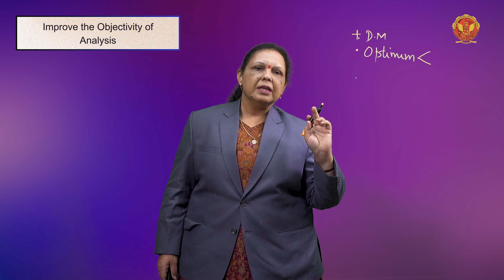1.3.2 Objectives of Operation Research | ME703(A)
UNIT 1 OPERATION RESEARCH AND SUPPLY CHAIN

1.3.2 Objectives of Operation Research

Are you ready to embark on a fascinating journey through the intricate world of linear systems and distribution models? Join us as we unravel the complexities and practical applications of Operation Research, guiding you through each concept with clarity and depth.

1.1 Introduction of Linear System and Distribution Models:
In our inaugural session, we lay the groundwork by exploring the fundamental principles of linear systems and distribution models. Get ready to delve deep into the core concepts that form the backbone of Operation Research.

1.2 History of Operation Research:
Journey back in time with us as we trace the rich history of Operation Research, from its origins to its significant contributions in India and beyond. Gain insights into the historical context that shaped this field of study.

1.3 Scope of Operation Research & Uses:
Discover the vast scope and versatile applications of Operation Research in various industries and sectors. From its evolving concepts to its practical objectives and phases, we uncover the multifaceted nature of this discipline.

1.4 Types of Operation Research Models:
Explore the diverse landscape of Operation Research models, including their classification based on abstraction, function, structure, environmental nature, and time horizon. Gain a comprehensive understanding of the characteristics that define these models.

1.5 Formulation of Linear Systems:
Dive into the intricacies of formulating linear systems, from understanding linear problem discourse to exploring graphical solutions, simplex method, and two-phase problems. Equip yourself with the tools necessary to tackle complex optimization challenges.

1.6 Definition of Transportation Problem:
Unravel the mysteries of transportation problems, including balanced and unbalanced scenarios. Learn about essential methods such as the IBFS method, NWCR formulation, Vogels Approximation Method (VAM), and how to evaluate degeneracy for optimal solutions.

1.7 Optimization Value:
Unlock the true potential of optimization with advanced techniques like the MODI Method and SSM Method. Discover how these methods can help you achieve maximum efficiency and effectiveness in your decision-making processes.

Ready to expand your knowledge and master the intricacies of linear systems and distribution models?